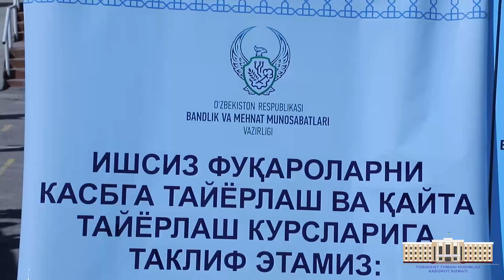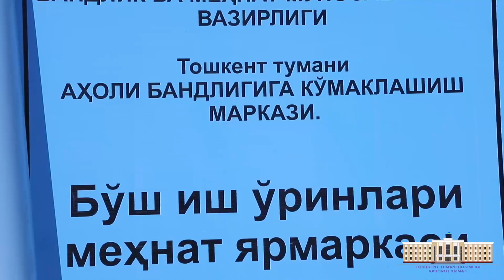Бандлик: ишсизлар маҳаллабай ишга жойлаштирилади